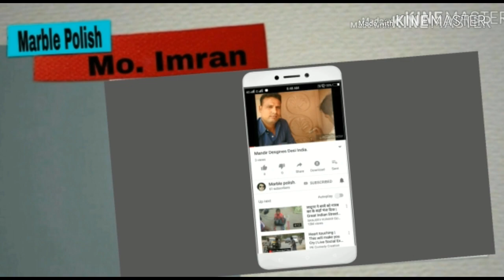marble flooring design and steps desgine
Marble polishing desgine are making by Mo. imran .
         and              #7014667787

plsz🙏 like 👍my video
share 👨‍👨‍👧‍👦👨‍👨‍👧‍👧👨‍👩‍👦 and don't forget susbcribe the chaneel...

video by MO. imran